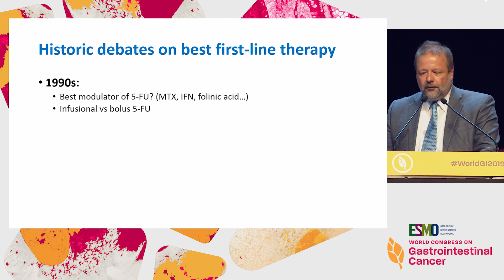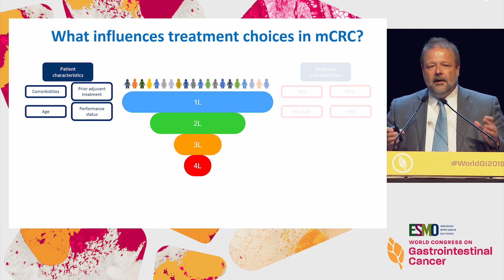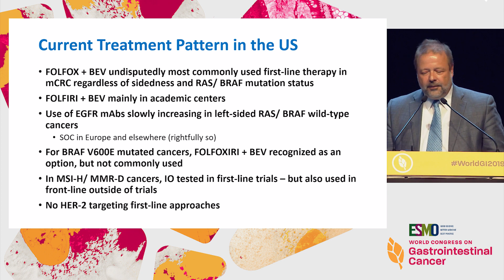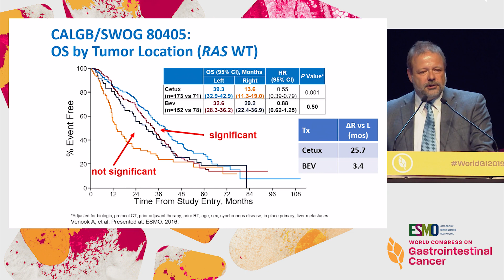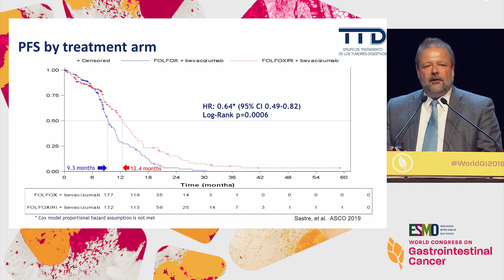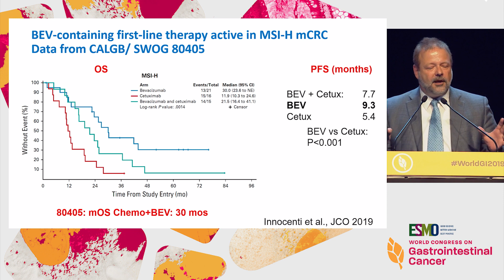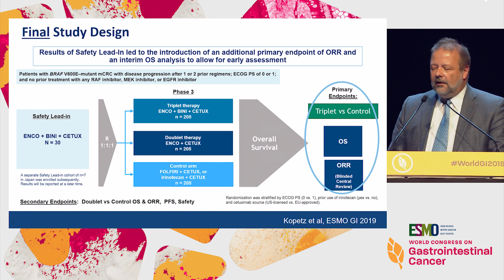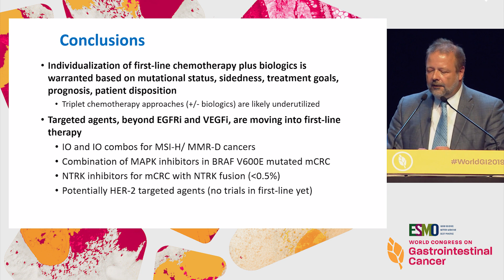Initial Management of Metastatic CRC in 2019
In this webcast from the '2019 ESMO World Congress on Gastrointestinal Cancer', Dr. Axel Grothey discusses the standard of care for the management of metastatic colorectal cancer in 2019.